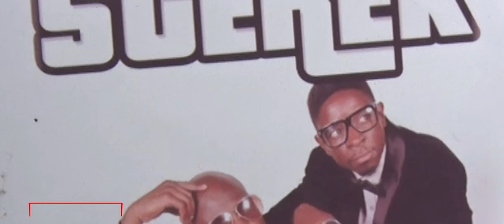Ztv Hip Hop the making Kay Gee 40 episode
Kay Gee 40 talks his love for Hip Hop and his life story on Zimbabwe Television's  show "HIP HOP THE MAKING"